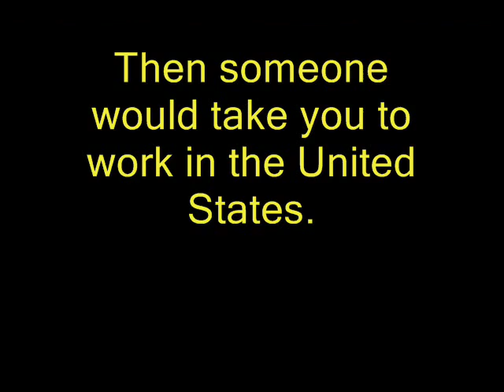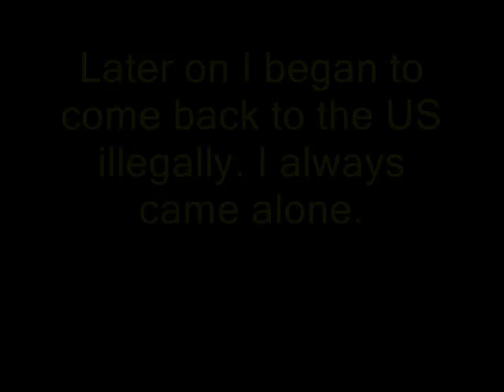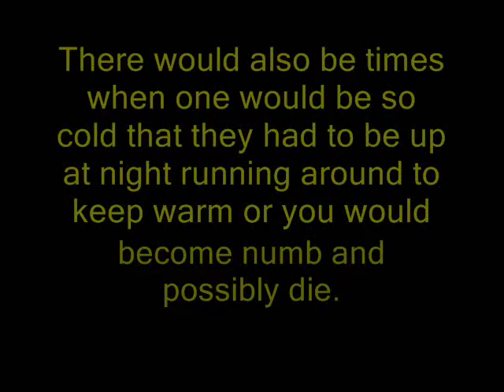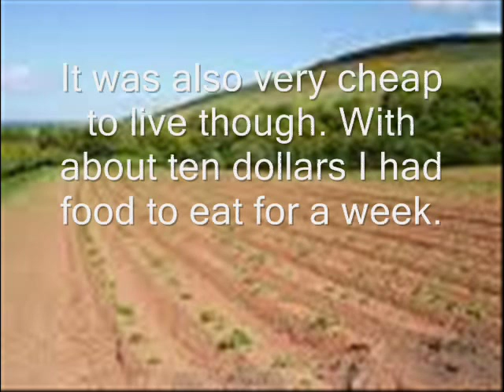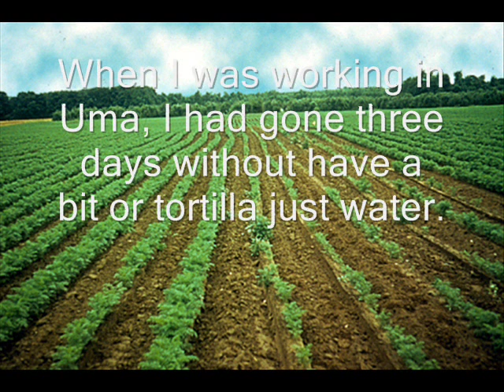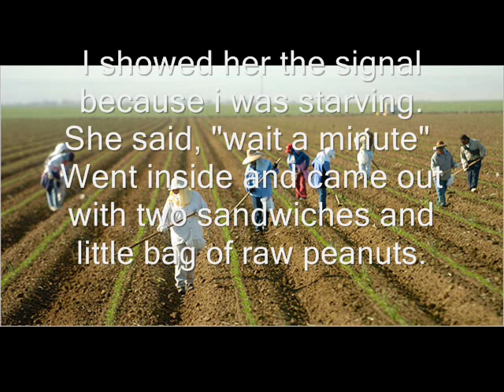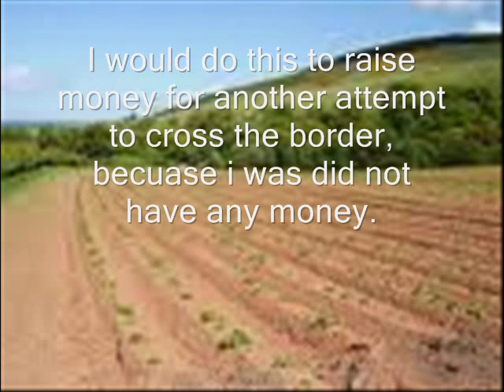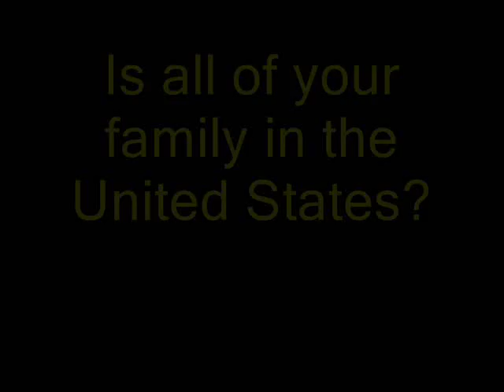Oral history interview with former Bracero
3 students from Madras High School in Madras, Oregon interview a former bracero, Don Hilario, about his experiences in the Bracero Program.  The interview was conducted in Spanish and the students translated the interview to English.  Spanish with English subtitles.